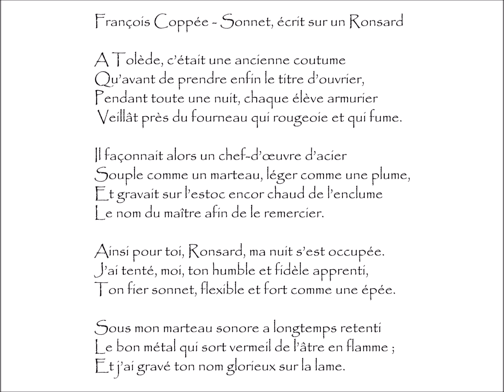Coppée (François) : SONNET, ÉCRIT SUR UN RONSARD - A Tolède, c'était une ancienne coutume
Sonnet, Écrit Sur Un Ronsard | Poème écrit par François COPPÉE (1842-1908)